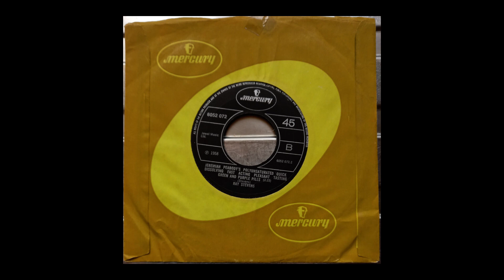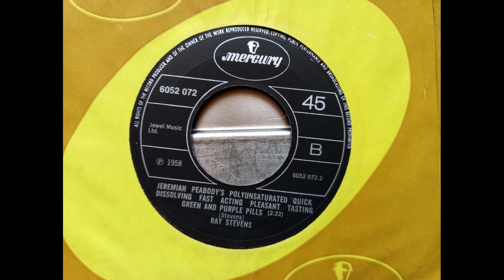Ray Stevens - Jeremiah Peabody’s Polyunsaturated Quick Dissolving (1960 Mercury a-side) Vinyl rip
This is a 1971 re-issue of the 1960 novelty song, Jeremiah Peabody's Polyunsaturated Quick Dissolving Fast Acting Pleasant Tasting Green and Purple Pills. Sadly the title is too long to have in full on the video!